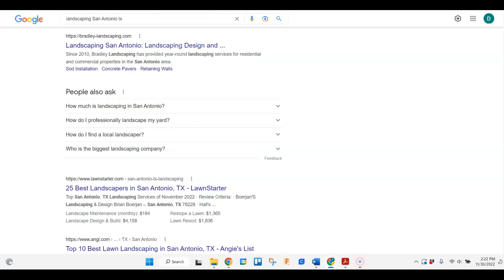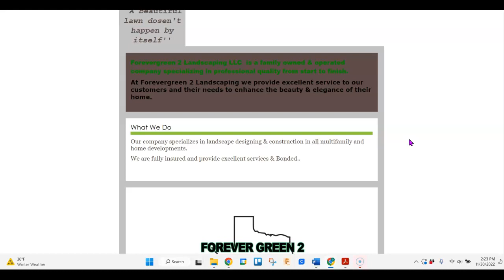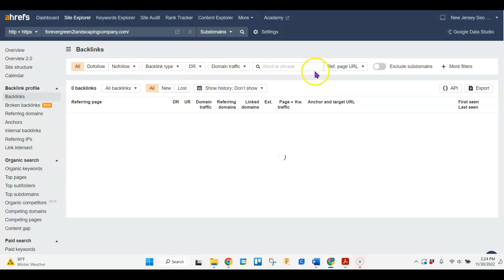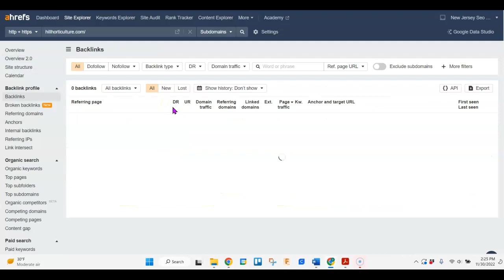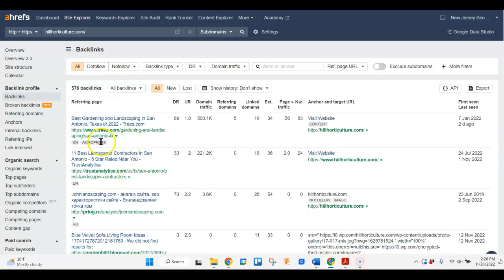Forever Green 2Landscaping LLC., landscaping san antonio tx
Dora with Encompass SEO is an expert in SEO and Digital Marketing and goes over to show them how to move up in Google